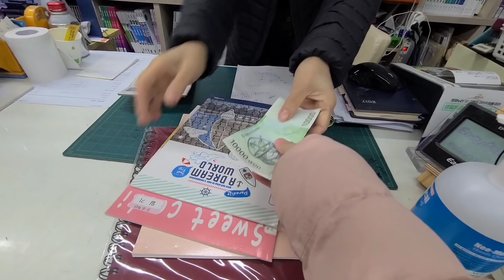MINJU ĐI HỌC LẠI SAU 2 THÁNG NGHỈ ĐÔNG VÀ CÁI KẾT LUẬN ...THỜI TIẾT 9 ĐỘ QUÊN MẶC ÁO KHOÁC😱😱